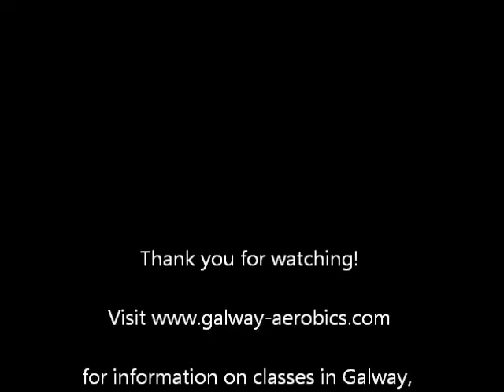Dance & Fitness Monika Otcova - Meto Mano [Merengue]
Fast (Zumba) Dance Fitness routine to Meto Mano by Amarfis y la Banda de Atakke. I was inspired by a number of YouTube choreographies particularly Ebby Pieck and by Jaromir Cremers who did a similar choreography during his master class at  Zumbatomic training workshop in Germany I attended. Enjoy! Thanks to